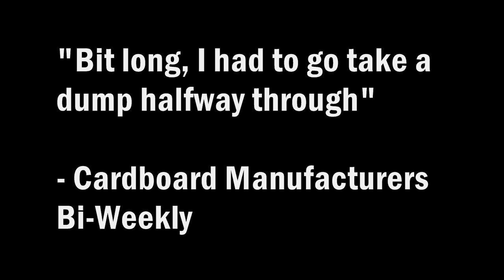Stubagful's Big Dumb Stupid Confusing 2014 Channel Trailer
Now why not watch a one minute indication of how much of a bad idea your last mouseclick was?

No profit is being made from this video